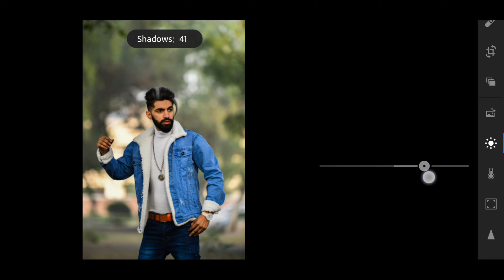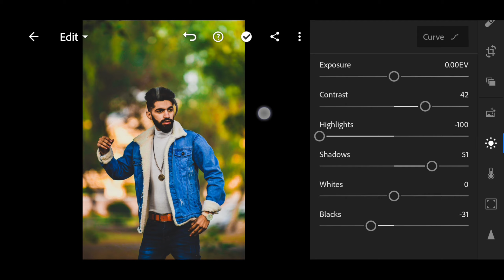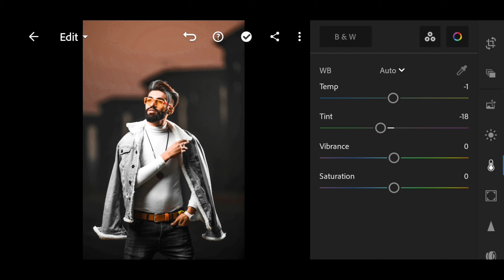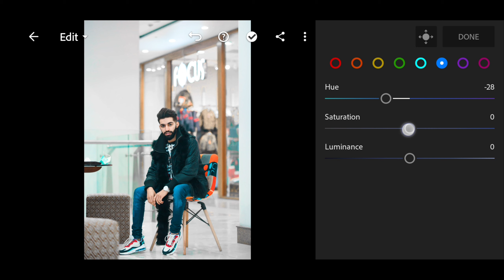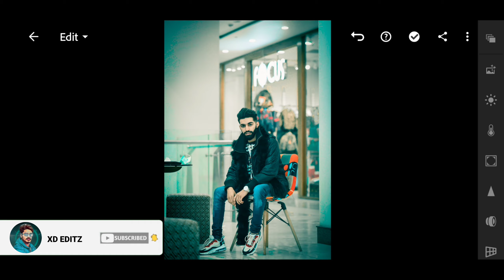How to Create Different Tones in Your Photos Using Lightroom Mobile | Lightroom Photo Editing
How to Create Different Tones in Your Photos Using Lightroom Mobile | Lightroom Photo Editing | XD EDITZ

Top 5 presets Links..

1. Urban Black tone Preset

2. Black and orange tone Preset

3. Deep Brown tone Preset

5. Blue sky tone Preset

Your Questions-

Different colours Tone Photo Editing Lightroom
Moody tones Photo editing lightroom
Till blue Photo editing lightroom
Orange and black tone photo editing Lightroom
3 TONES photo editing lightroom
Lightroom Mobile Photo editing tutorial || Autodeskbook face smooth || Dm Editor